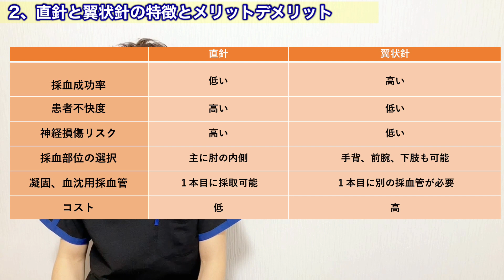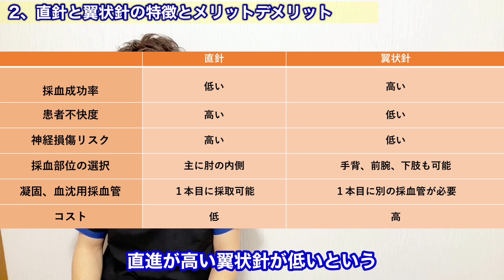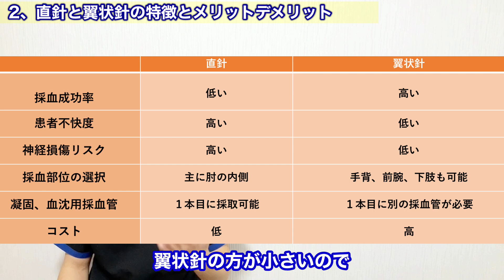翼状針と直針の違いと特徴、メリットデメリット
ハヤピンです。

今回の動画は翼状針と直針についての動画です

特徴やデメリットメリットについて詳しくお伝えしている内容なので参考にしてもらえたら嬉しいです。

これからも看護師の為になる動画をどんどんアップしていくので、

定期的な情報収集源として利用していただけたら嬉しいです。

参考文献

【ハヤピンおすすめ転職サイト‹PR›】
転職の情報収集なら断然ココ↓が最強です！

【注射採血のコツシリーズ】もう失敗しない！注射の緊張を抑えるための３つのこと

【注射採血のコツシリーズ】注射するなら知っておくべき、4つの神経走行

【ハヤピンのNSタメ大学動画】

【注射採血のコツシリーズ】

【注射、採血のコツシリーズ】2020年！ルート確保時の血管探しの4つのポイント

【注射、採血のコツシリーズ】やるだけで成功率がアップする！血管が出にくい人への対処法！TOP5

【新人看護師必見】2020年！点滴ルート確保のコツ！これが出来ないと成功しない！留置針の留置イメージ！

【新人看護師必見！】採血のコツシリーズ！先輩は教えてくれない、駆血帯の巻き方！３つのポイント！

・ねじ子のヒミツ手技 2nd Lesson 改訂版

・ズルいくらいに1年目を乗り切る看護技術

・ねじ子の秘密手技　1st Lesson

□BGM □